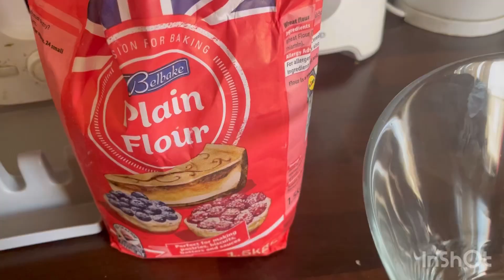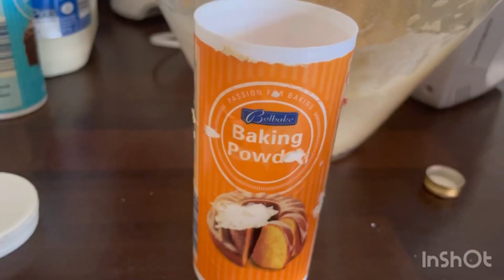Pan Cakes | PanCakes for Kids